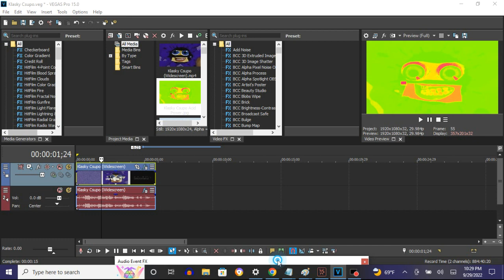How To Make Acid Power On Vegas Pro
How To Make Acid Power:

(VideoFX)

1st: Gradient Map - Acid Power

0 - R: 128, G: 255, B:   0, A: 255
1 - R: 255, G: 255, B:   0, A: 255
2 - R: 255, G:   0, B: 128, A: 255

(AudioFX)

1st: IL Vocodex - Acid Power

Step 2 of 2:

Key Set:

8th White Key
10th White Key
12th White Key
21st White Key
24th White Key

{NEW EFFECT} Klaskinny Csupo in Acid Power